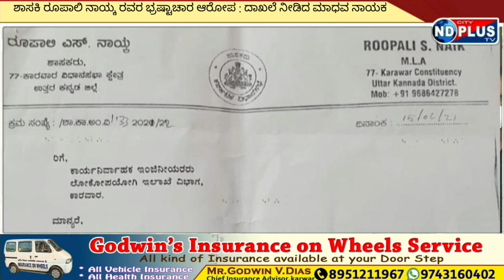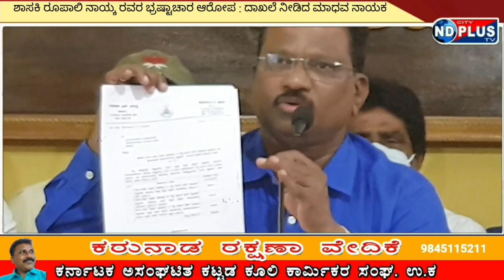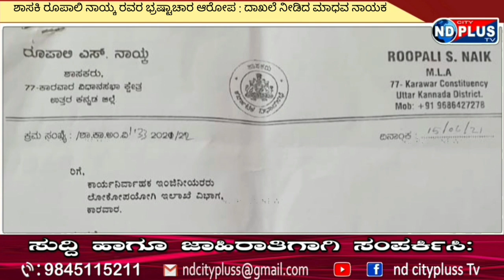ND PLUS NEWS :Karwar MLA Roopali Naik accused of corruption /Madav Nayak who gave the ರೆಕಾರ್ಡ್.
karwar#news#ndcityplustv#ndplustv#citynews#ಕಾರವಾರ ಶಾಸಕಿ ರೂಪಾಲಿ ನಾಯ್ಕ್ ರವರ ಭ್ರಷ್ಟಾಚಾರ ಆರೋಪ ಖಂಡಿಸಿ ಹೇಳಿಕೆ ನೀಡಿದ ಬೆಂಬಲಿಗರಿಗೆ ಸವಾಲೆಸೆದು ದಾಖಲೆ ಪ್ರದರ್ಶಿಸಿದ ಗುತ್ತಿಗೆದಾರರ ಅಧ್ಯಕ್ಷ  ಮಾಧವ ನಾಯಕ#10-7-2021